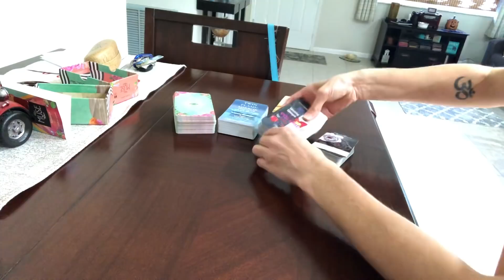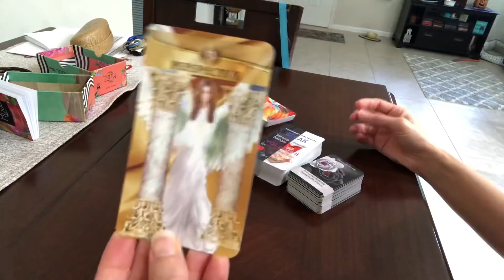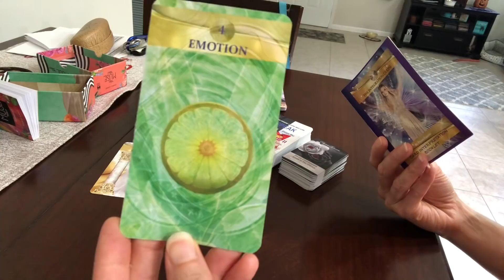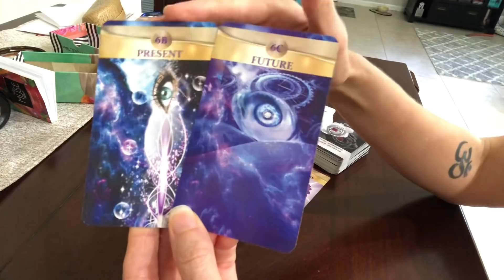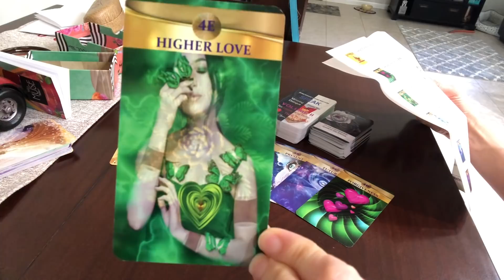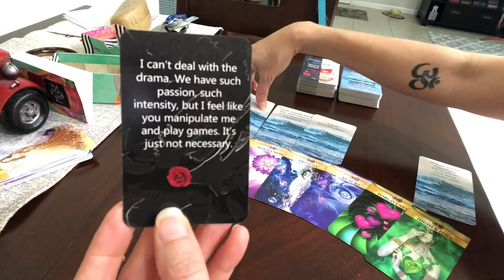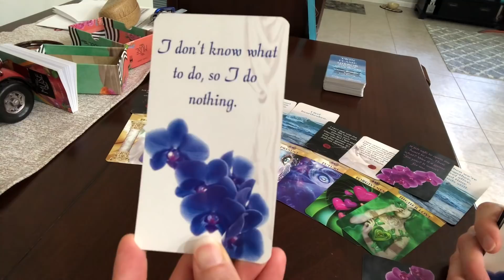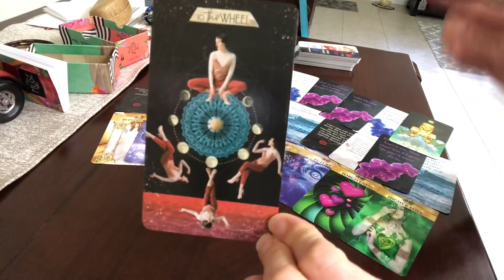TWINFLAMES ~ THE DM HAS SO MUCH TO SAY HE CAN’T HOLD BACK ANYMORE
The DM is REALLY moving through so many changes and his heart is WIDE OPEN. He is really feeling himself now and truly moving into a space of understanding on a much deeper level who you are to him.

FINDING YOUR UNIQUE ABUNDANCE BLUEPRINT ~ ONE-ON-ONE SESSIONS
One-on-one niche individualized support on your personal journey from experienced coaches!

Dyan Garrison Etsy Shop

HOME OF THE 6-MONTH TRANSFORMATIONAL COACHING PROGRAM